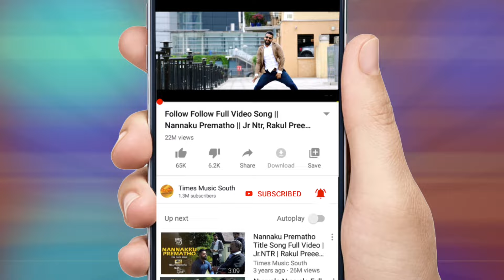Yemaiyindhi Vela Full Audio Song | Jil | Gopichand | Rashi Khanna | Ghibran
Here is the YemaiyindhiVela Full Song. From Jil. Starring Gopichand, RashiKhanna. Music by Ghibran.

Album Name : Jil
Song Name : Yemaiyindhi Vela
Lyrics : Krishna Kanth
Singers : Clinton Cerejo,Sharanya Gopinath
Director : Radha Krishna Kumar
Producer : Vamsi Krishna Reddy, Pramod Uppalapati

2019 TimesMusic